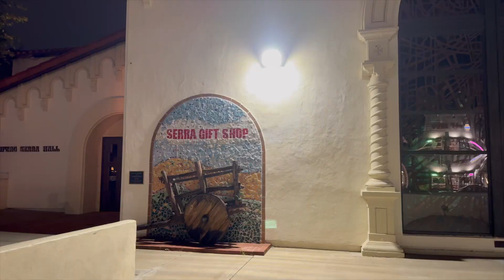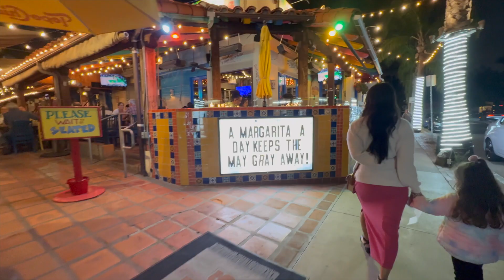Cool old town San Diego